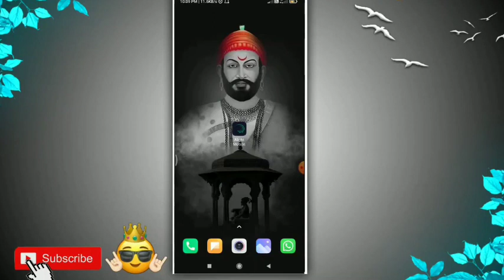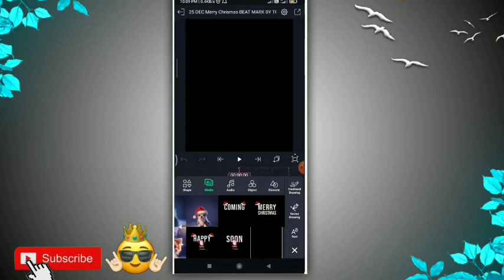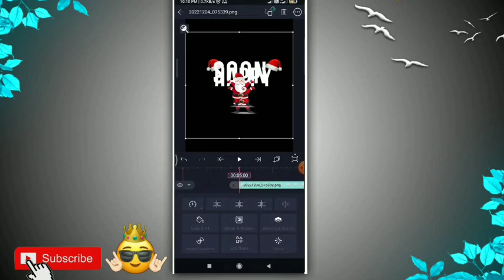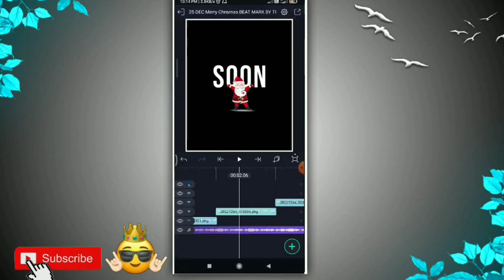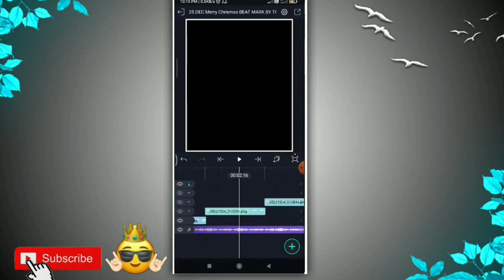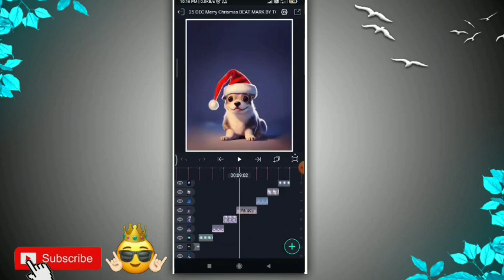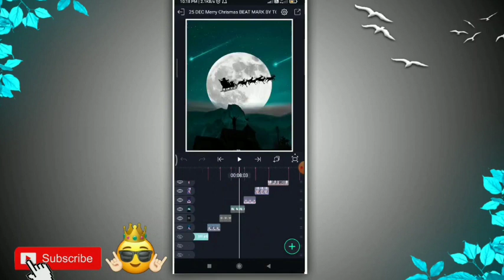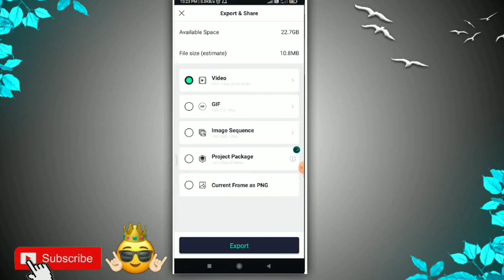Merry Christmas Video Editing Alight Motion | Merry Christmas Coming Soon Status 2022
माझ्या ‘डिस्प्रिंकशन ' ला भेट दिल्याबद्दल मी तुमचं मनःपूर्वक आभारी आहे जर तुम्हाला Video पसंत आल्या असेल तर👑

✌Like करा
📩Comment करा आणि

जर वीडियो एडिटिंग बदल काही Question असेल मला Social media वर follow करा

                       ⭕Your Queries-⭕

christmas video editing in kinemaster
christmas video editing in kinemaster Hindi
christmas status editing alight mmotion
happy christmas day 4k status Editing
happy christmas day card
merry christmas status editing motion 2023 happy christmas whatsapp status

💯ʜᴀɢᴛᴀɢᴇ💯

fek terbaru capcut viral tiktok tutorial edit foto zoom capcut tutorial cara buat foto zoom capcut How to use hologram alightmotion 3d hologram status video editing
Make hologram 3d status editing tutorial Trending tick tok 3d hologram status